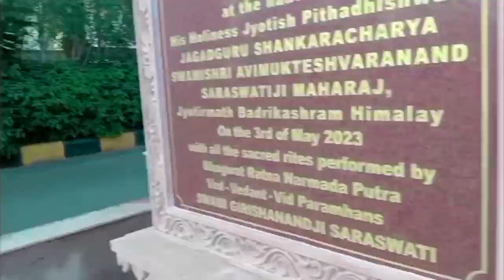Goa Vlog Video!! Goa birla mandir!! ଦେଖିକରି ଆଶ୍ଚର୍ଯ୍ୟ ହୋଇ ଯିବ Goa favourite travel